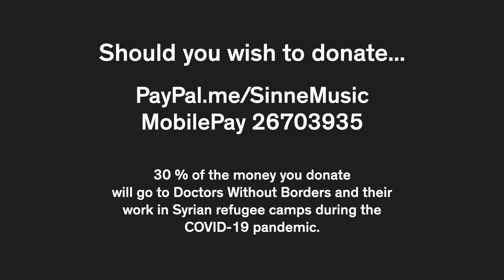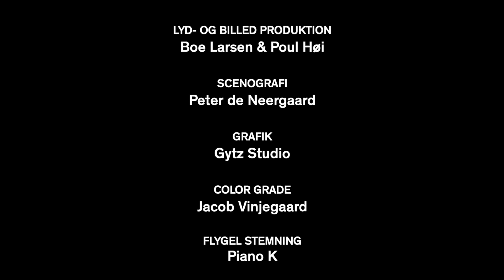Sinne Eeg & Thomas Fonnesbæk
Sinne Eeg & Thomas Fonnesbæk LIVE @ MillFactory NuVenue